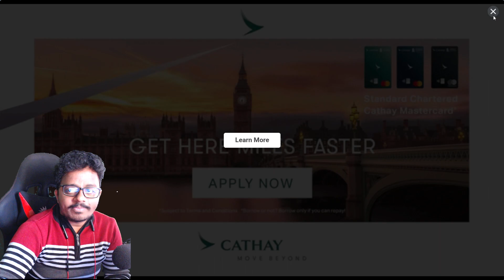Android ES Truck Simulator ID Doing Jobs Gameplay in Telugu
My pc config:
processer: Inter Core i9 9th gen
Graphic card: MSI RTX 2060 super
Ram : 16gb
Mother board: MSI Gaming plus
Cabinet: ANTEC
etc...